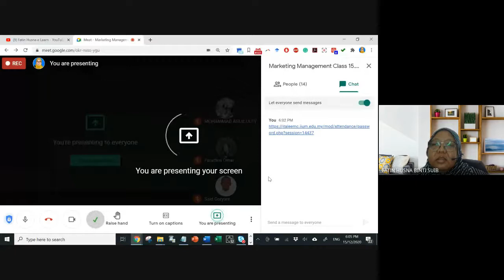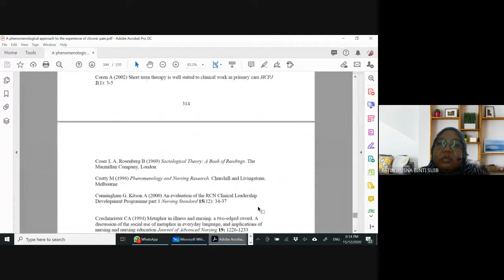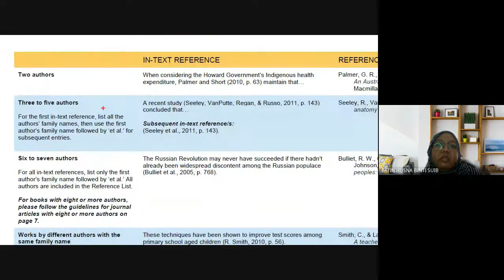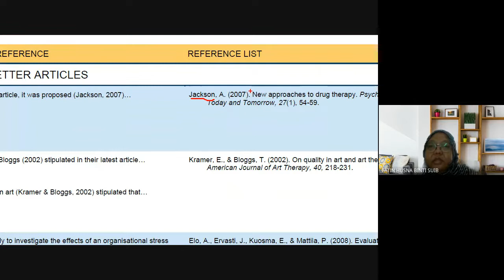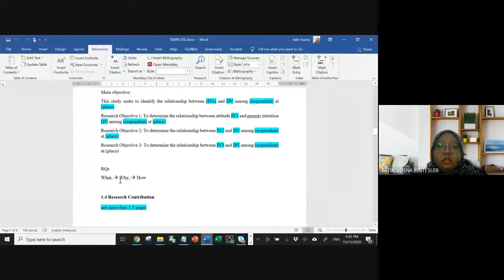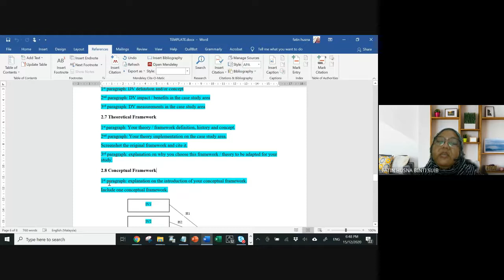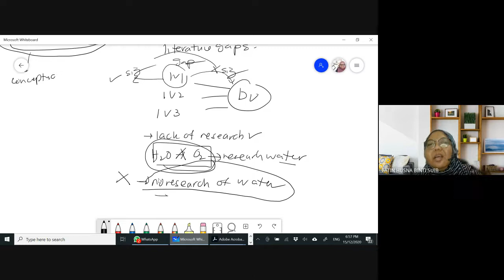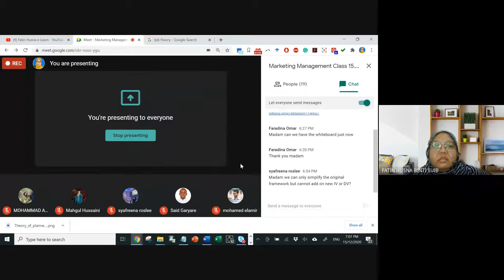Marketing Management Class 15.12.20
APA citation, framework and online quiz. An explanation from the student's assignments perspective for Marketing Management course.

Switch to 1080p view for clearer video.